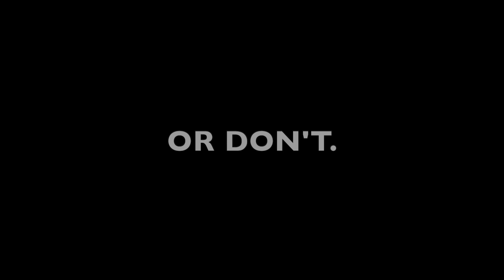40 Hours on Mercy (Overwatch PC Montage 2020)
Quarantined due to Coronavirus, I picked up Mercy in Overwatch. This is 40 hours playing Mercy.